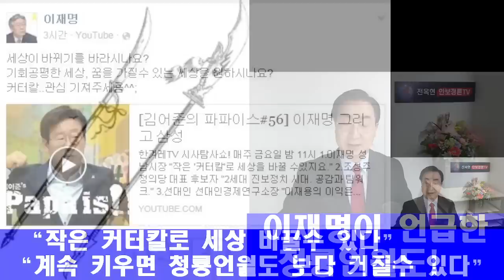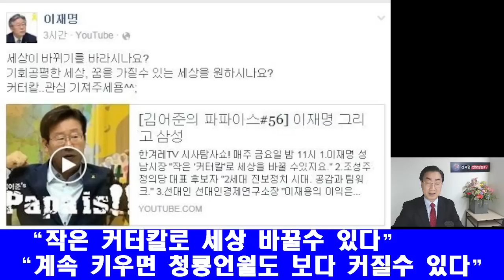충격-경찰,방금 중간수사 결과 발표-둥산용 칼 개조!민주,방금 충격브리핑!이재명 추가 테X위협!尹, 추가 충격입장문!김부겸,서울대방문!과거에 올린 '칼 sns'-이재명 대망신!